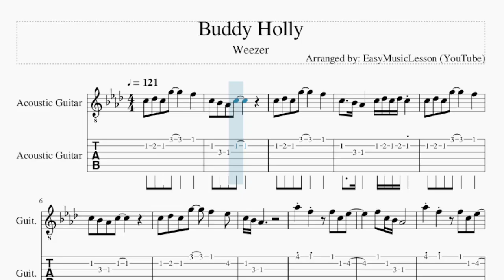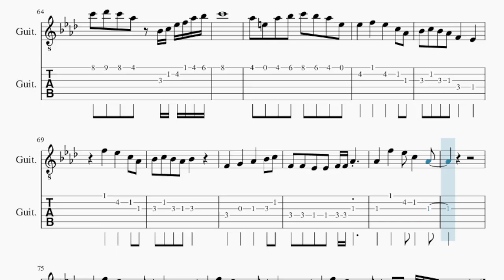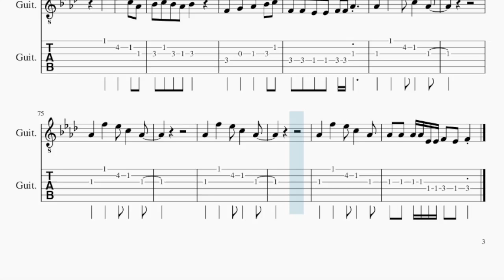Guitar Tab: How to play Buddy Holly by Weezer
Comment and let us know how the videos have helped you. It keeps us going! :)Here is a sheet music/tab video on the song Buddy Holly by Weezer on the guitar tab. A guitar tab arrangement which is transposed to notes that are easily played by guitar tab, for the song Buddy Holly by Weezer.

EasyMusicLesson2 teaches you to play the your favorite instrument, through well-arranged sheet music so that you too can learn how to play Buddy Holly by Weezer on the guitar tab as fast as you can. A guitar tab with backing tracks to help your play the song better.

Chords of Guitar arrangement:
F Min   Eb Maj   Ab Maj   F Min   Eb Maj   Ab Maj   Db Maj
C Min   F Min   Db Maj   C Min   F Min   Db Maj   Db Min   Ab Maj
Db Maj   Eb Maj   Ab Maj   Db Maj   Eb Maj   F Min   Db Maj
Eb Maj   Ab Maj   Ab Maj   Db Maj   Eb Maj   Ab Maj   F Min
Eb Maj   Ab Maj   F Min   Eb Maj   Ab Maj   F Min   Eb Maj
Ab Maj   Db Maj   C Min   F Min   Db Maj   C Min   F Min   Db Maj
Db Min   Ab Maj   Db Maj   Eb Maj   Ab Maj   Db Maj   Eb Maj
F Min   Db Maj   Eb Maj   Ab Maj   Ab Maj   Db Maj   Eb Maj
Ab Maj   Ab Maj   Db Maj   Eb Maj   Ab Maj   Ab Maj   Ab Maj
Ab Maj   Ab Maj   Ab Maj   F Min 7   F Min 7   F Min 7   F Min 7
F Min 7   F Min 7   F Min 7   F Min 7   F Min 7   F Min 7   F Min 7
F Min 7   F Min 7   F Min 7   F Min 7   Db Maj   C Min   F Min
Db Maj   C Min   F Min   Db Maj   Db Min   Ab Maj   Db Maj
Eb Maj   Ab Maj   Db Maj   Eb Maj   F Min   Db Maj   Eb Maj
Ab Maj   Ab Maj   Db Maj   Eb Maj   Ab Maj   Db Maj   Eb Maj
Ab Maj   Ab Maj   Db Maj   Eb Maj   Ab Maj   Ab Maj   Db Maj
Eb Maj   Ab Maj   Ab Maj   Db Maj   Eb Maj   Ab Maj   Ab Maj

Melody notes of Guitar:
C5 Db5 C5 G5     F5
C5 Bb4 Ab4 C5
C5   Bb4 Ab4   C5 Db5 C5 Db5 C5
C5 Db5 C5 G5   F5   Eb5
C5 Bb4 Ab4
Ab5 F5   F5 C5 Eb5
F5 C5 Bb4 Ab4
Ab5 F5     E5 Ab5
E5   Ab5   Bb5   C6
Ab4   F5   Eb5   C5 Ab4
Bb4 C5 Bb4 Ab4 F4   Eb4
F5   Eb5   C5 Ab4
Bb4 C5 Bb4 Ab4 Bb4
F4   G4   Ab4   Bb4 C5
F4 F4 Eb4 Eb4 F4 F4 Ab4
C5 Bb4 Ab4 C5     C5
C5   Bb4 Ab4
C5   Bb4 Ab4   C5 G5 C5 G5 C5
C6 Bb5 Ab5 Eb5     F5 C5
Bb4 Ab4
Ab5 F5   C5 Eb5 Ab5
F5 Ab5 F5
Ab4   Ab4 Eb4 Ab4 Ab4 Ab4 Ab4 Eb4
Ab4 Ab4 Ab4 Ab4 Bb4 C5 Bb4 Bb4 Ab4
Ab4 Ab4 Ab4 Bb4 Bb4 C5 Bb4 Ab4
Ab4 Ab4 Ab4 Eb4 Ab4 Ab4 Ab4
Ab4 Ab4 Ab4 Ab4 Ab4 Bb4 Bb4 C5 Bb4 Ab4
Ab4 Ab4 Ab4 Ab4 Ab4 Ab4 Ab4 Ab4 Ab4 Ab4 Ab4 Ab4 Ab4
Ab4 Ab4 Ab4 Ab4 Ab4 Bb4 Bb4 C5 Db5 Eb5 F5
G5     F5   Eb5   Db5
C5   Db5 Ab4
F5 F5 G5 G5 Ab5 Ab5 Bb5 Bb5
Bb5   Ab5   Eb5 F5 Ab5 Ab5 F5 Eb5
C6   Bb5 Ab5   Eb5 F5 Ab5 Ab5 F5 Eb5
C6 Db6 C6 Ab5 Bb4 C5 Eb5 F5 Ab5 Bb5
C6
Ab5 E5 Ab5 Bb5 C6 Bb5 Ab5 E5
Eb5   F5   Eb5   C5 Ab4
Ab4 Ab4 Ab4 Ab4 Eb4 Eb4 F4 Eb4 F4